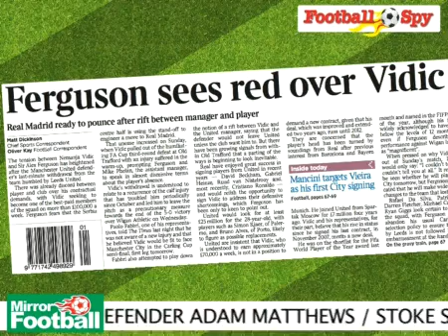Football Spy - 5th Jan 2010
All the lastest news and gossip from the Barclays Premiership with Darren Lewis